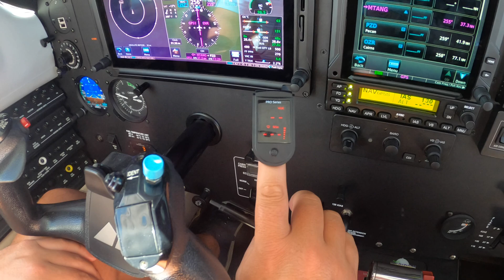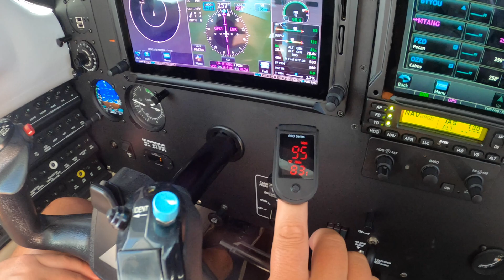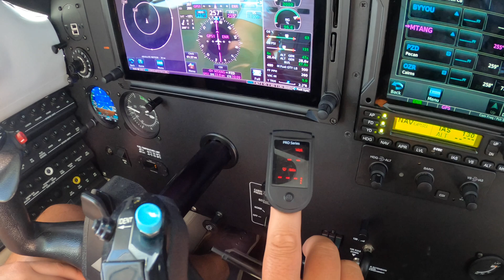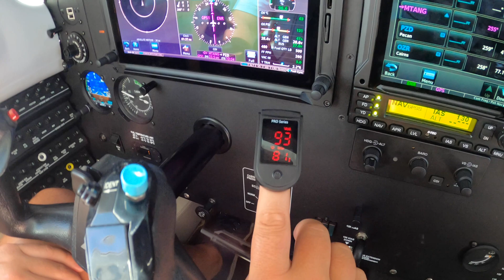A Pilot Physiology Demonstration in a Piper Meridian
Ride along with Master Instructor Dick Rochfort on an in-flight demonstration of the techniques and procedures for staying alert in the G500 Txi equipped Piper PA46 Meridian . Dick uses proper call-outs and well documented, disciplined procedures to ensure the safety of this challenging flight. Dick Rochfort is a full-time pilot trainer specializing in the Piper PA46 M600, M500, Meridian and Mirage aircraft. His company, RWR Pilot Training provides pre-purchase valuation, training, corporate service and expert witness services worldwide.